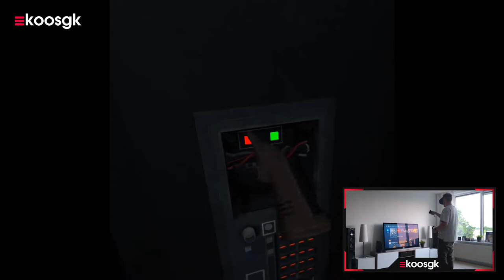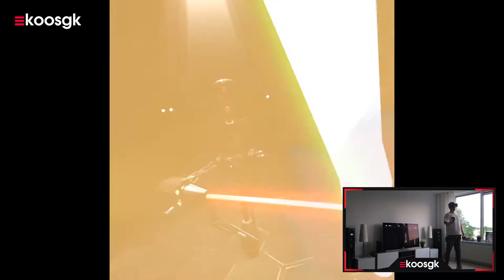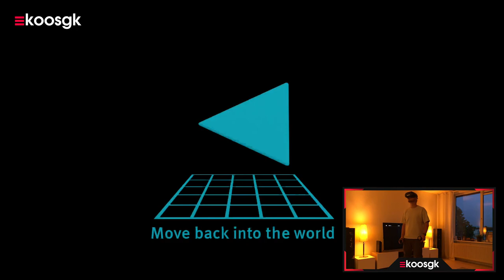Star Wars: Vader Immortal VR Episode I (Full Playthrough)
Ik ben de geluksvogel op de redactie van Gamekings want ik mocht dit jaar aan de slag gaan met de Oculus Quest. Dat was heel gaaf, check ook zeker even de review op de website. Maar, er was vooral 1 game waar ik erg naar uit keek. Als Star Wars nerd kan dat natuurlijk niets anders dan Star Wars: Vader Immortal VR Episode I zijn.

Ik ben zelf de eigenaar van de eerste Oculus Rift en het verbaasde mij om erachter te komen dat Vader Immortal bij launch niet beschikbaar zou zijn voor dat platform. Gelukkig had ik de Oculus Quest van de redactie nog thuis liggen. Even snel downloaden en gaan!

En om heel eerlijk te zijn, een Star Wars VR ervaring dat is een natte droom die ik al mijn hele leven koester. Ik speelde ooit een keer de X-Wing VR Mission van Star Wars Battlefront op de PlayStation VR en hoewel de gameplay niet heel bijzonder was, was het magisch om in de cockpit te zitten van een X-Wing. Waar blijft de Virtual Reality versie van Rogue Squadron!? Dat zou echt episch zijn.

Bedankt voor het kijken en vergeet vooral niet te liken & te subscriben, ik zou je daar enorm dankbaar voor zijn want het helpt het kanaal enorm!